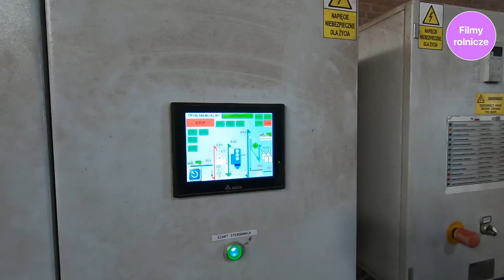Załadunek pszenicy z silosa do naczepy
Artur Podolski z Gospodarstwa Rolnego Słoszewy w województwie kujawsko-pomorskim prezentuje silos rozładunkowy KONSIL.